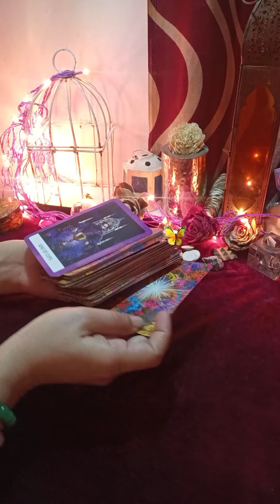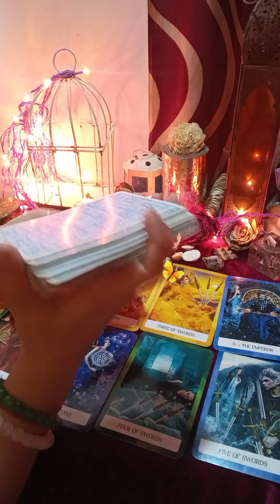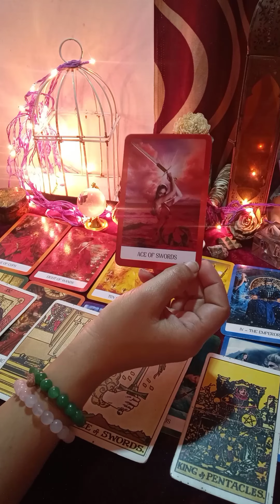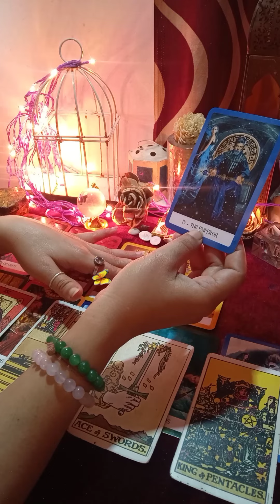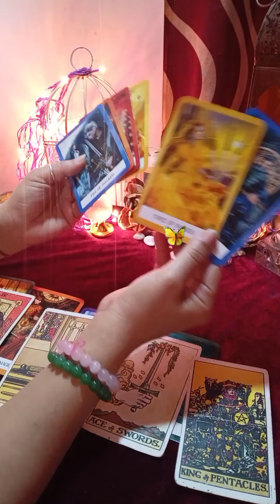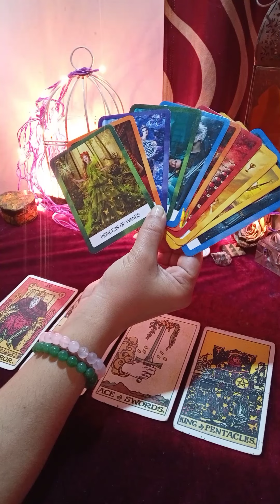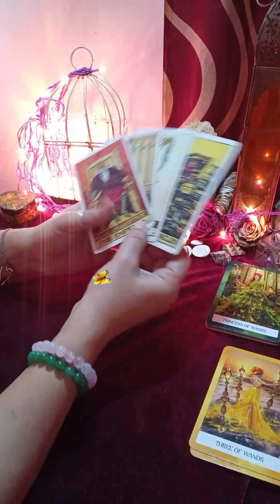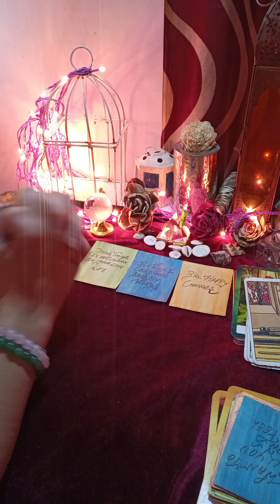😍क्या छुपा है आपके पार्टनर के दिल ❤️ में सच्चाई क्या है 😘 true feeling ❤️ (@mysticangeltarot )